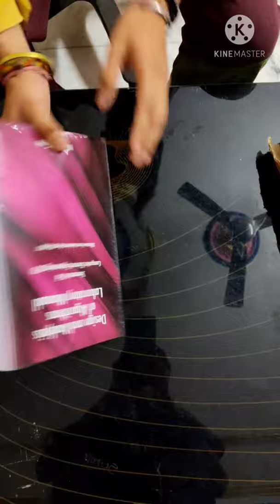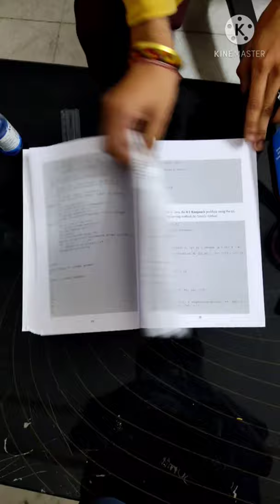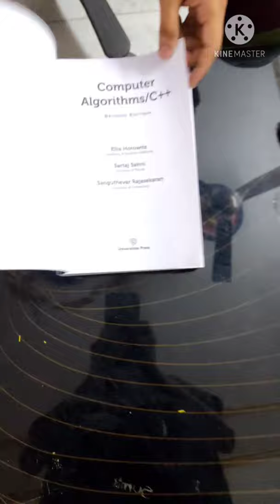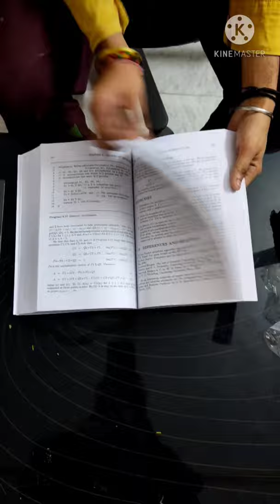Best Book For Computer Algorithm in C++ | Ellis Horowitz | Satrah Sahni | Sanguthevar Rajasekaran 🔥